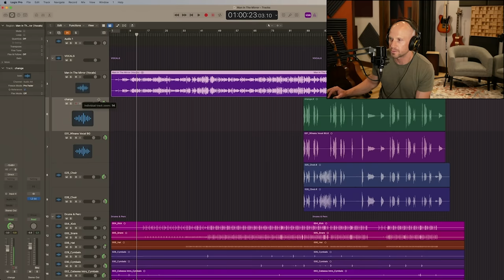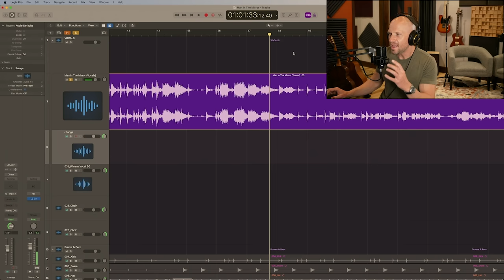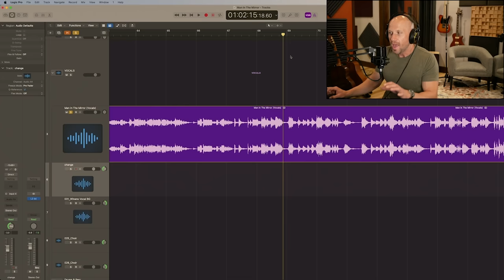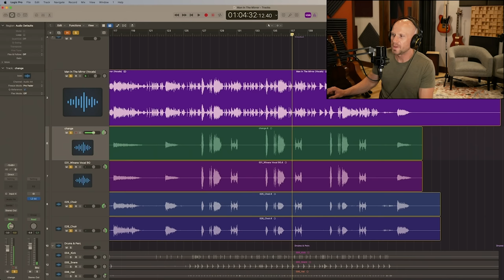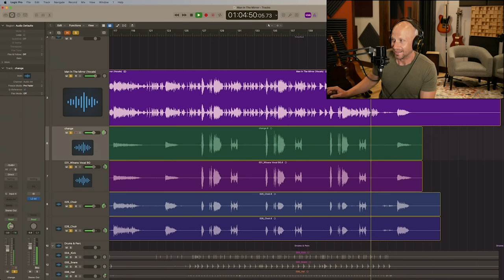Michael Jackson MAN IN THE MIRROR Original Studio Multitracks (Listening Session, Analysis)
This is one of the best arranged Michael Jackson songs if you ask me.  It's also easily one of my favorite MJ songs of all time.

The collaboration and the scale here is unmatched and, though it wasn't written by Michael, I feel that it represents, in a big way, where Michael's head space was at the time.

Oh yeah... And what a great vocal performance.  We get to dive into the isolated vocals, all the instrumental multitracks and some breakouts of the choir and other group vocals.  What a treat!